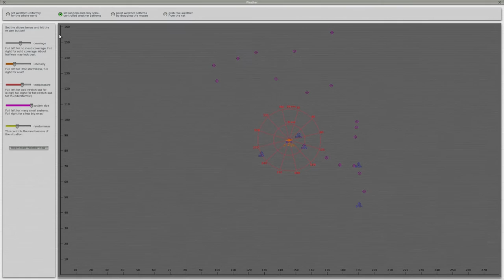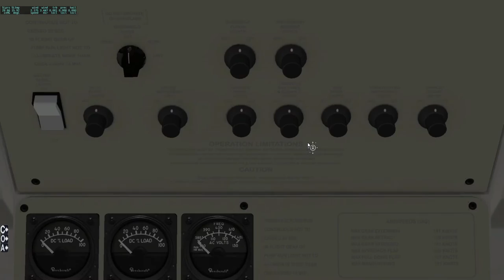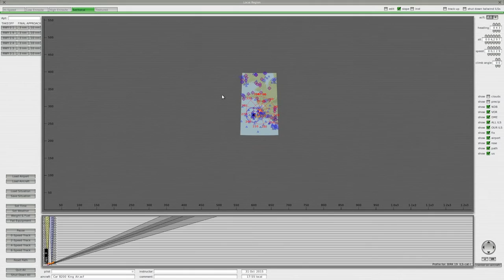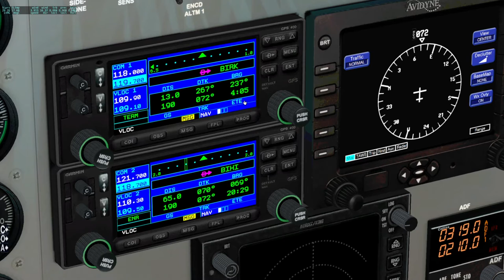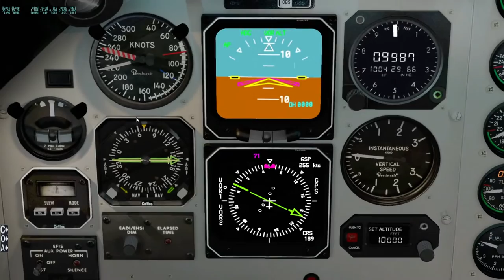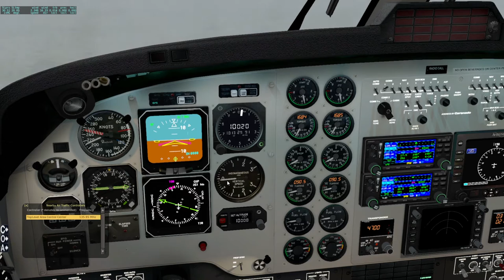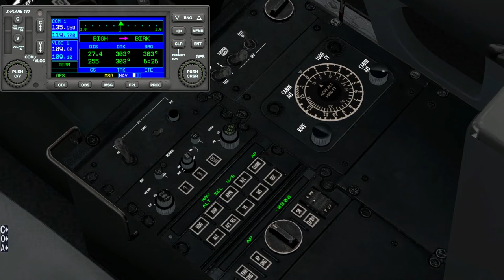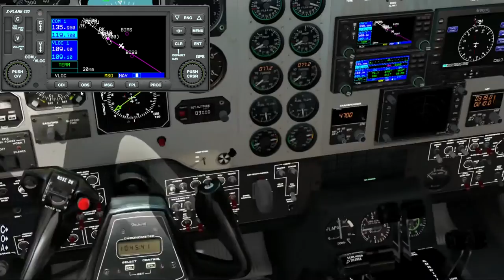X Plane Gameplay - Iceland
NOTE: The sound is not synchronised, I will upload this again but it takes 10 hours to upload so it will be day or two. Sorry! The problem seems to be that Premiere Pro can't handle video recorded with a variable frame rate so I am just running it through HandBrake, then I will re-edit it, re-output it and re-upload it. Grrr!

Lloyd's of London has forked out for another 'plane after that unfortunate incident on landing last time, so join me as I take a bunch of seven friends for a view of Iceland from the air, departing and returning Rekjavik (BIRK) in the Carenado B200 King Air. While aloft and over the mighty ice plateaus we explore the B200 systems and principles of general aviation, plus go through the walk around procedure.